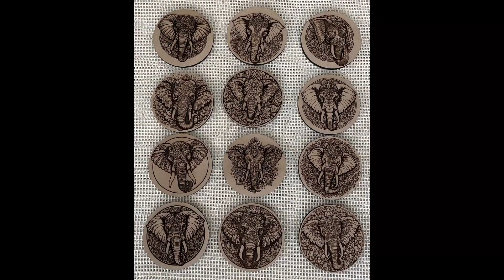THAI ELEPHANT SOUVENIR - COASTER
LASER CUT OUT OF MDF - HAND FINISHED
New collection of Elephant Head Souvenir or Coasters, soon will show many other Animals like Cats - Turtles - Monkeys - Gorillas - Orangutans - Siamese Fighting Fishes and etc
All Souvenirs come with a Free stand
I really LOVE how this Elephant Head have turned out just so Artistic
Thai and Buddhist literature about elephants are still the basis of popular stories today